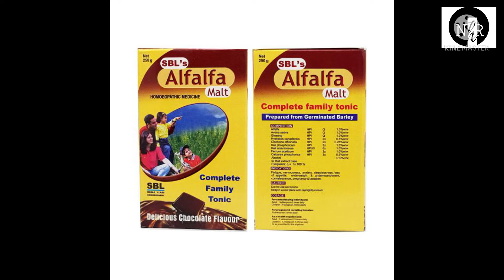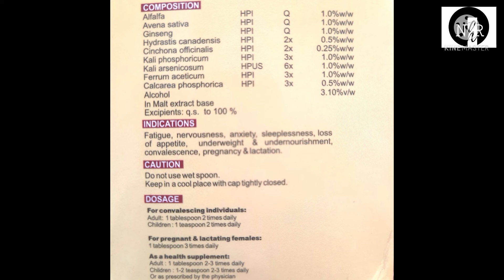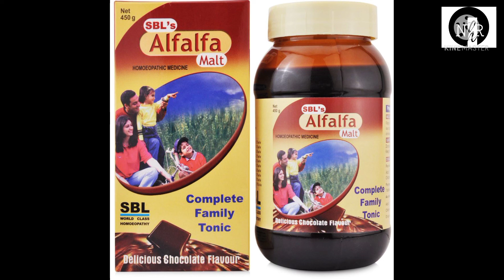SBL Alfalafa Malt benefits in hindi // alfalfa tonic // sbl Alfamalt benefits in hindi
dosto aaj humne Alfamalt malt ka rivew batya hai ...